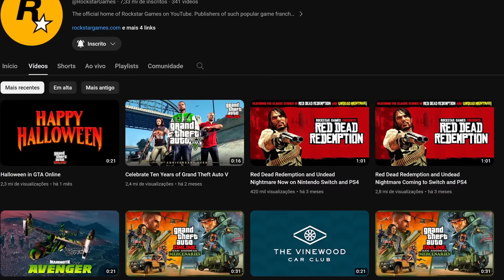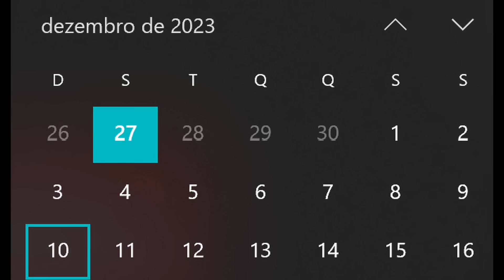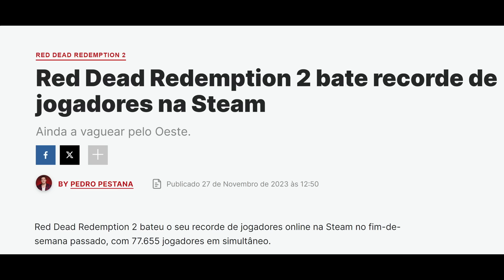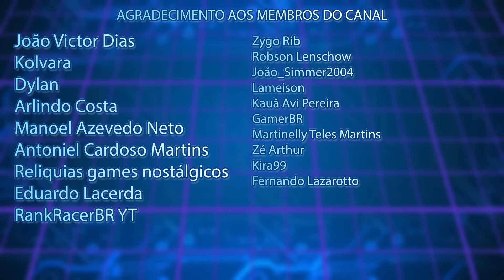O TRAILER DO GTA 6 TA MUUITO PERTO...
Isso aí.